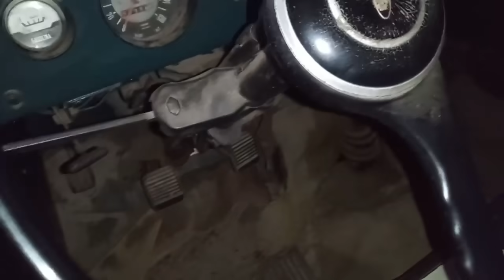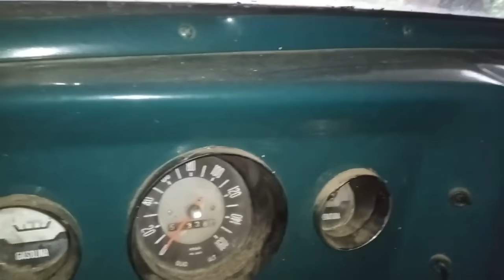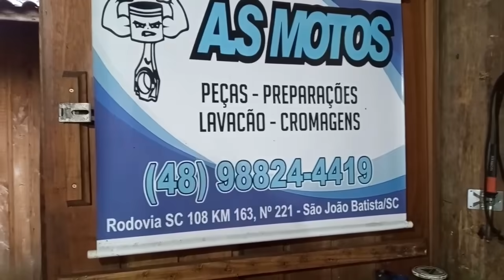! CONHEÇA MEU XODÓ FORD 75 😍 a cobiçada da família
O MELHOR VIDEO DO CANAL! CONHEÇA MEU XODÓ FORD 75 😍

PARA PARTICIPAR DA AÇÃO ENTRE AMIGOS E CONCORRER A CARRETA DO SERJÃO DA TERESA AVALIADA EM 30 MIL REAIS.

PODENDO SER PAGO ATRAVÉS DO PIX - CPF: 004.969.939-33 REJANE AMÉLIA VIEIRA